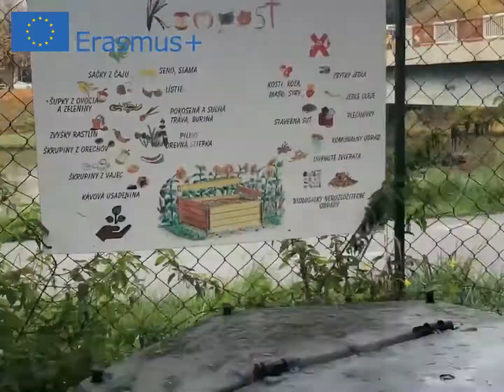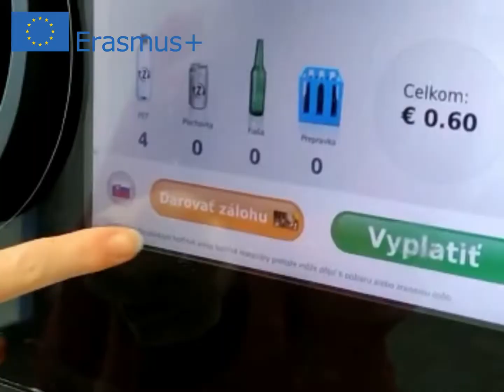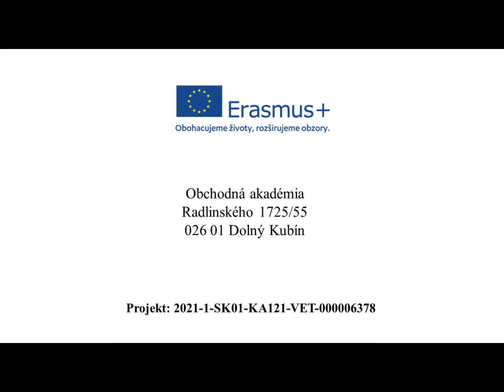Túlavá palica OA Dolný Kubín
V roku 2022 vyhlásila Národná agentúra programu Erasmus+ národnú súťaž „Túlavá palica“. Súťaž je určená len pre organizácie, ktorú realizujú projekty v programe Erasmus+ v sektore odborného vzdelávania a prípravy.
Aj naša škola už niekoľko rokov organizuje v rámci programu Erasmus+ zahraničné odborné praxe v Portugalsku a tento rok aj v Českej republike. Preto sme s radosťou privítali možnosť zapojiť sa do súťaže.

Do súťaže sa zapojili junior ambasádorky Sandra Boškajová, Katka Dobáková, Alica Dulovčíková, Bianka Gondová a Rebeka Janetová, ktoré svoje video venovali téme zelenej školy a odpadom.